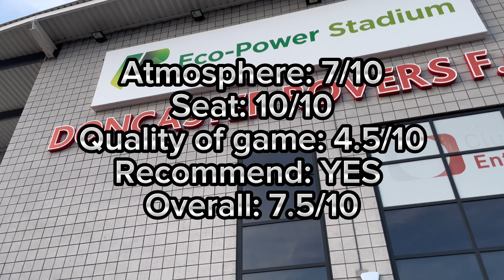Grimsby fans were unreal! Doncaster vs Grimsby!